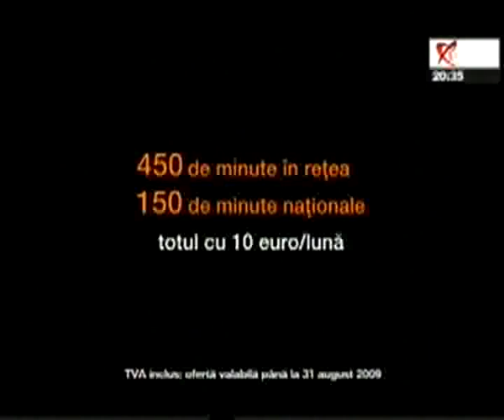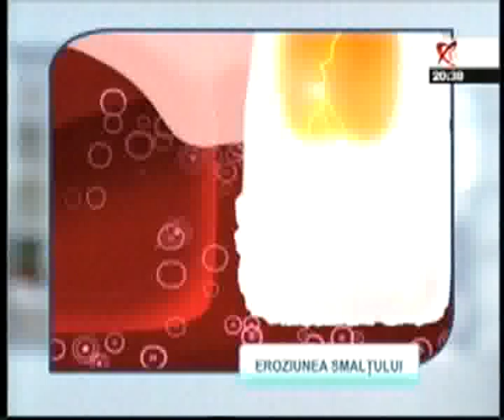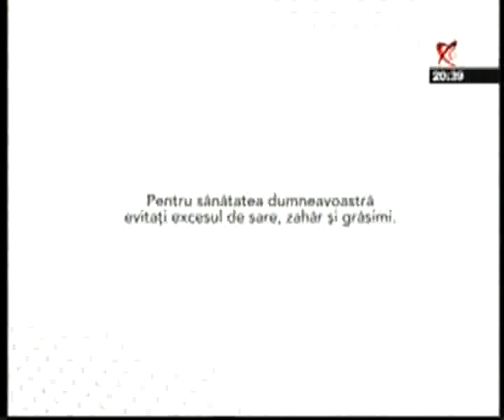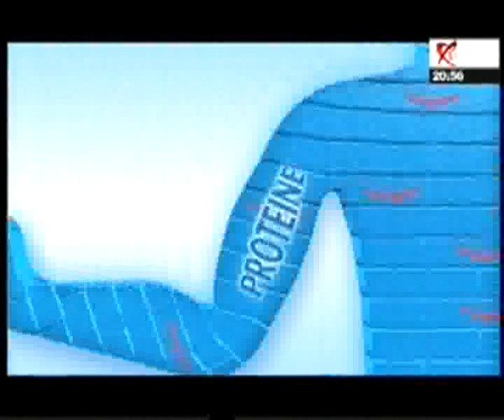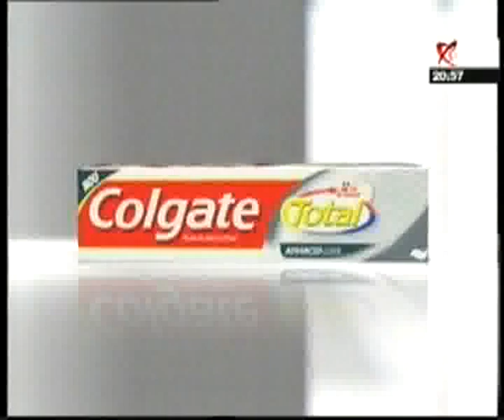Zona de impact - 8 august 2009